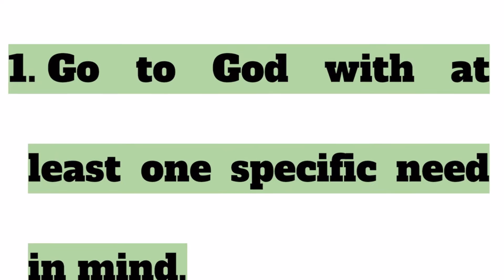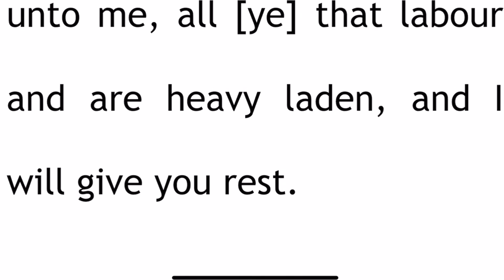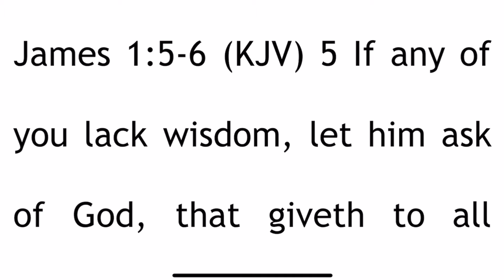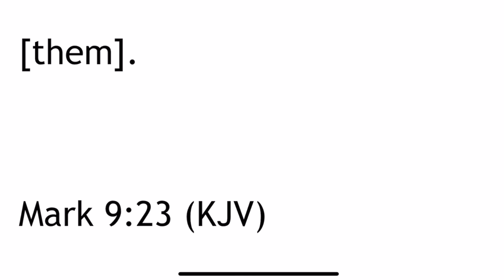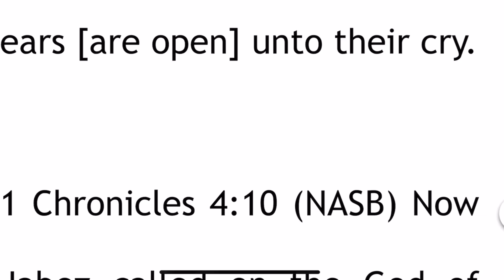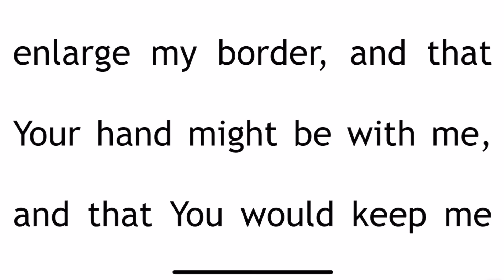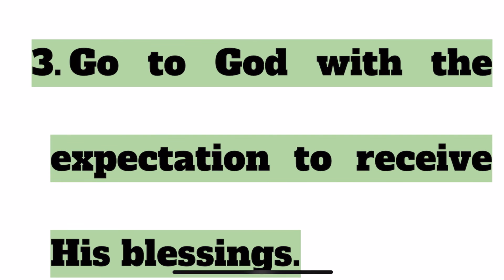3️⃣ 𝐒𝐭𝐞𝐩𝐬 𝐭𝐨 𝐑𝐞𝐯𝐢𝐯𝐞 𝐘𝐨𝐮𝐫 𝐏𝐫𝐚𝐲𝐞𝐫 𝐋𝐢𝐟𝐞.🙏🏾